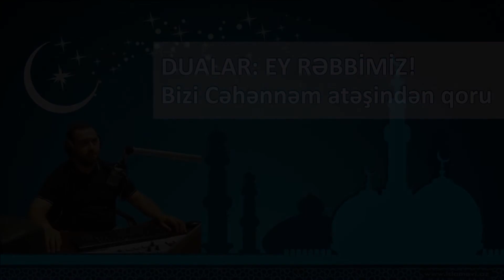Ey Rəbbimiz! Bizi Cəhənnəm atəşindən qoru! - Yaşar Qurbanov